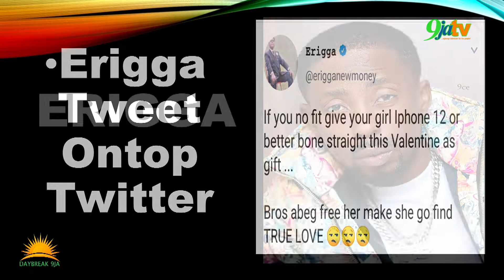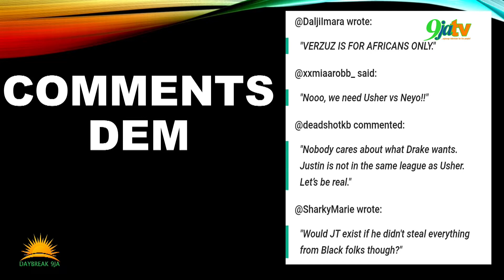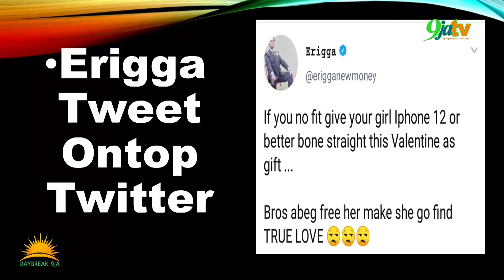CHECK OUT NIGERIAN CELEBS WEY BE MEDICAL DOCTORS // ENTERTAINMENT GIST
THE THINGS WEY YOU NEED TO DO FOR THIS YEAR 2021. DAVIDO, WIZKID, BURNA BOY TORI AS E DEY HOT DEY HERE. ALIKO DANGOTE AND THE STRANGE WOMAN TORI. MANY ORISHI RISHI TORI DEY ON BOARD